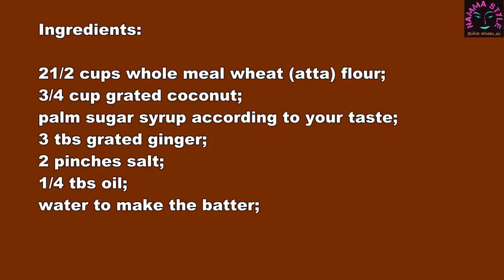Sweet Ginger Thosai/இனிப்பு இஞ்சி தோசை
A simple and healthy snack suitable as a picnic food.

செய்றது மிகவும் சுலபம். வெளியே எடுத்துச் செல்ல ஈசியானது. ஆரோக்கியமானது, எல்லோரும் விரும்பக்கூடியது.